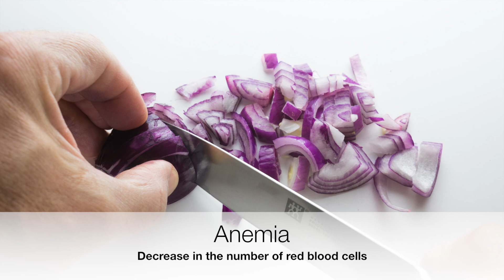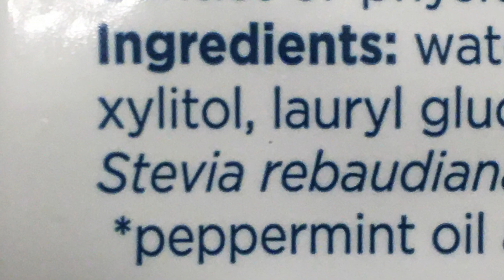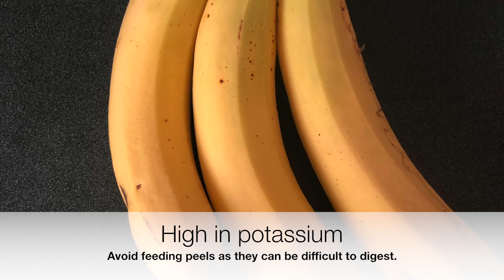Food Safety for Dogs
What human foods are safe for your dog? And which should we avoid feeding to our furry friends? This video shares tips on safe and unsafe human foods for dogs.